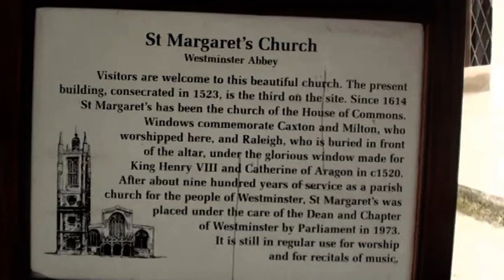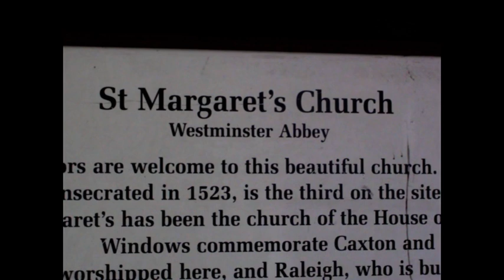London 2011- Part 2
Westminister
High park